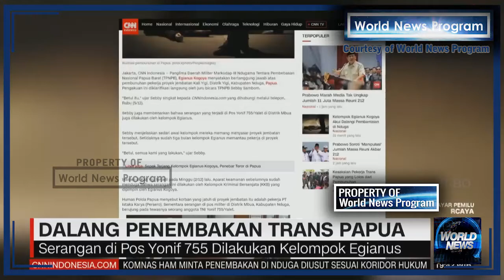HEBOH !! Bunuh 31 Pekerja di Papua, OPM Dan Egianus Kagoya Tantang Jokowi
Juru bicara Tentara Pembebasan Nasional Papua Barat (TPNPB), Sebby Sambom menantang Presiden Jokowi yang memerintahkan TNI dan Polri untuk menangkap kelompok penembak pekerja proyek jembatan di Nduga, Papua. Sayap militer Organisasi Papua Merdeka yang bertanggungjawab atas pembunuhan 31 pekerja proyek PT Istaka Karya itu tak gentar karena kelompoknya akan lebih jago mengusai medan ketika berperang melawan TNI dan Polri. "OPM tak gentar dengan perintah itu, kami tidak takut," kata Sebby melalui telepon kepada Tempo, Kamis, 6 Desember 2018.

Sebby mengatakan TPNPB memang sengaja menyerang para pekerja yang ada dalam proyek pembangunan jembatan Trans Papua. Sebab, kata dia, TPNPB menolak pembangunan yang ada di Papua Barat. "Prinsipnya kami berjuang menolak semua program pembangunan di Papua Barat. Kami hanya menuntut kemerdekaan."